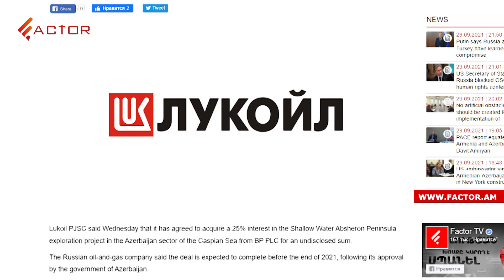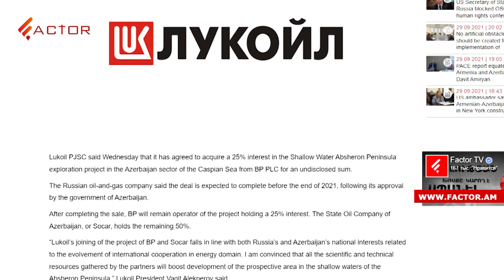Putin and Erdogan discuss further cooperation, Taliban says US violated Afghanistan airspace. NEWS